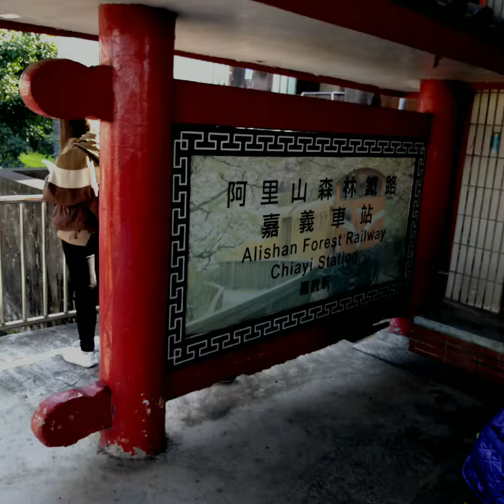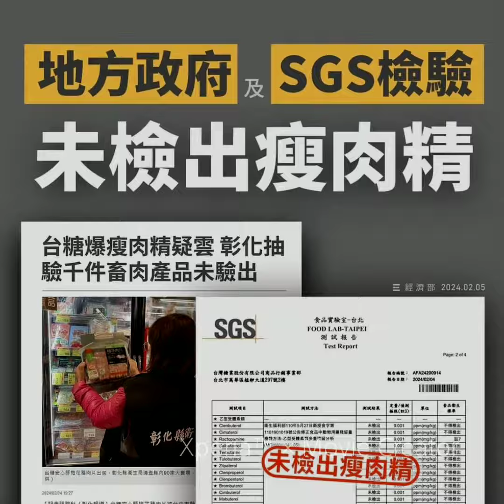Photo Diary-2024/01/31 嘉義森林鐵路 嘉義車站到奮起湖車站